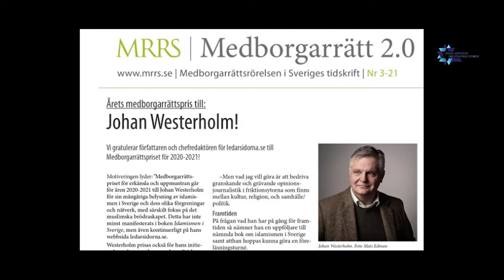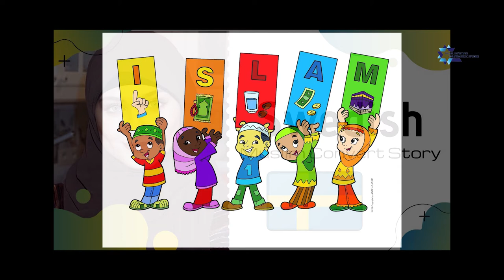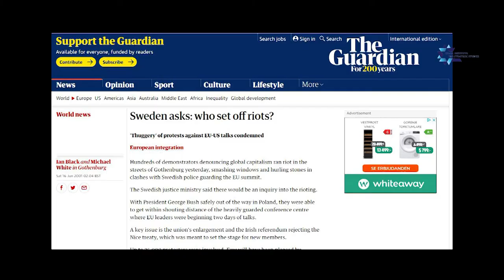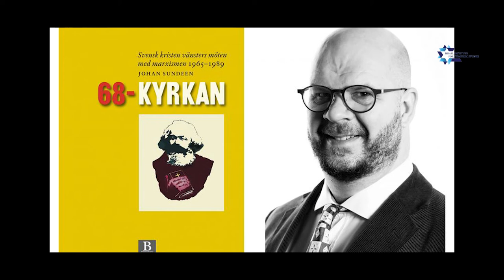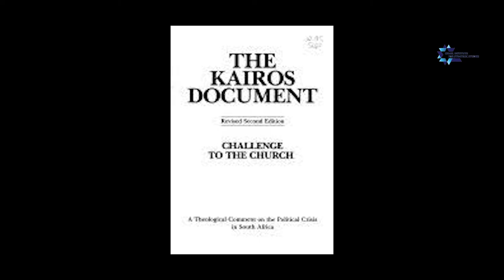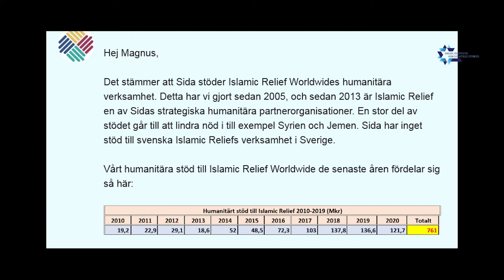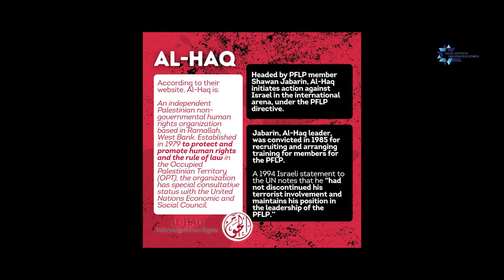Barry Shaw THE ORIGINS OF THE RED-GREEN ALLIANCE IN SWEDEN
WHY SWEDISH TAXPAYERS MONEY GOES TO NGOS SUPPORTING PALESTINIAN TERROR